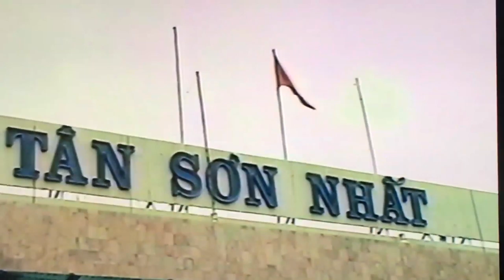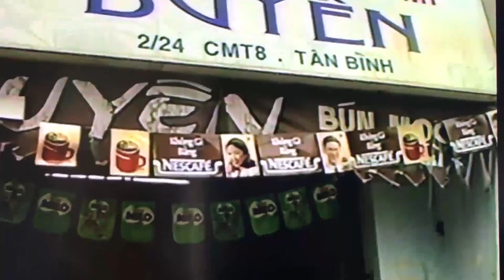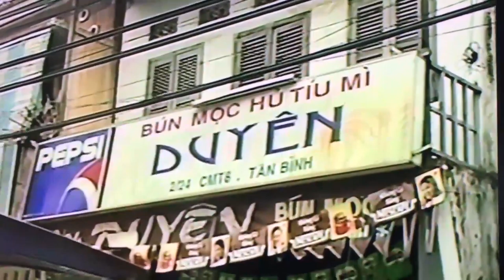JOURNEY TO VIETNAM from Irvine California To Saigon Youngest brother Family Du Lich Bien Hoa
JOURNEY TO VIETNAM  from Irvine California To Saigon Youngest brother Family Du Lich TAN SON NHAT  BINH THANH District 9 visited her children's born places.